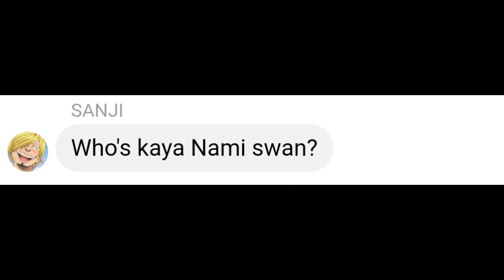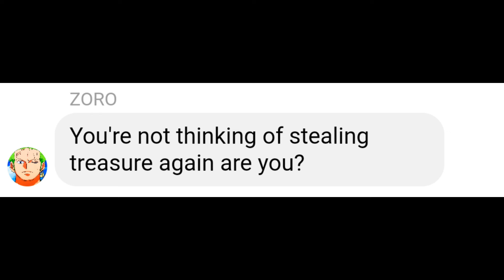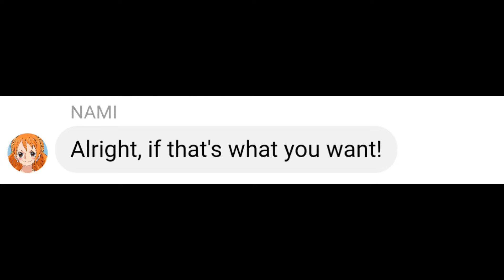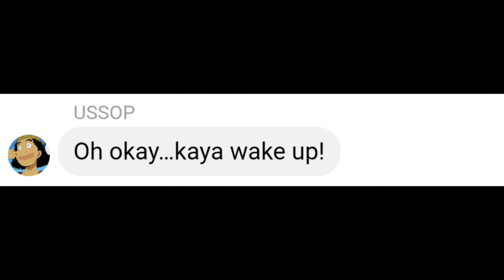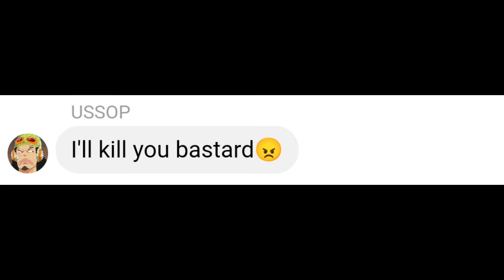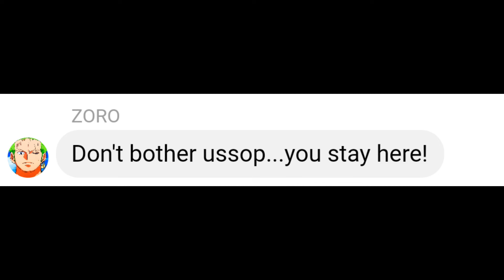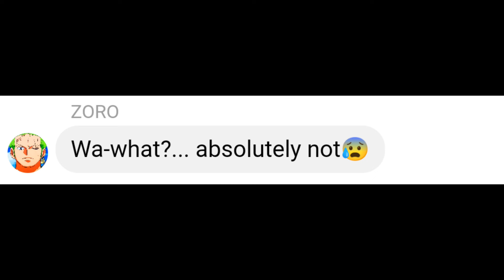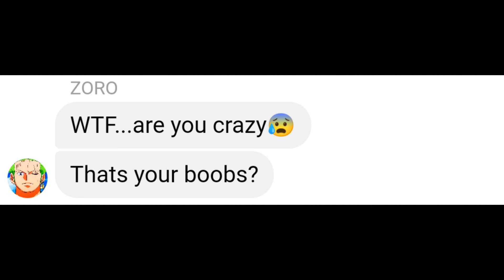If Zoro enters Robin bathroom...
luffy
Zoro
nami
boa Hancock
robin
sanji
Yamato
ussop
nami
brook
Franky
doflamingo
shank
ace
chopper
one piece
anime
onepiece story
viral onepiece